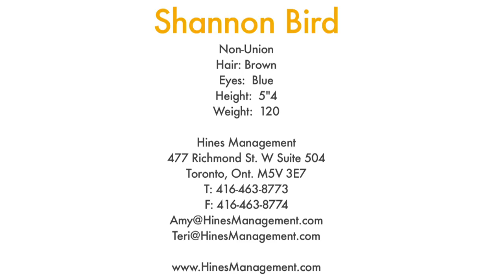Shannon Bird - AuditionMe.ca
AuditionMe.ca is a video Audition service for actors available for those in Toronto Canada.